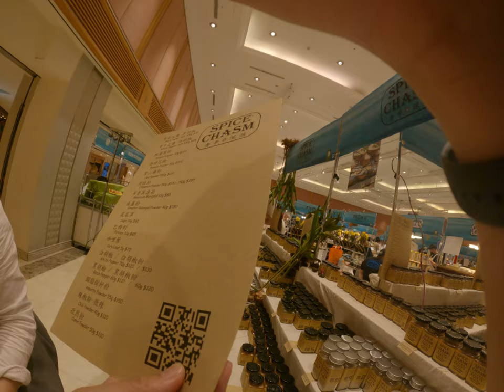媽媽說只是要看一看結果信用卡就掏出來了台北台灣生活是誠信義區不知不是信義區就是SOGO百貨公司復興站百貨公司貴婦買東西貴婦大媽媽一起來買東西買起來一直瘋狂賣東西錢太多是不是 2